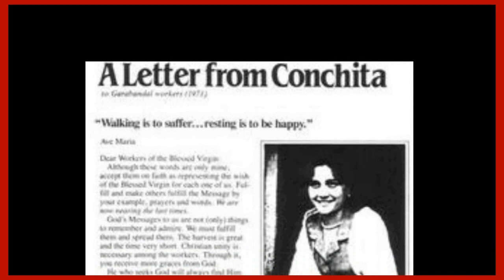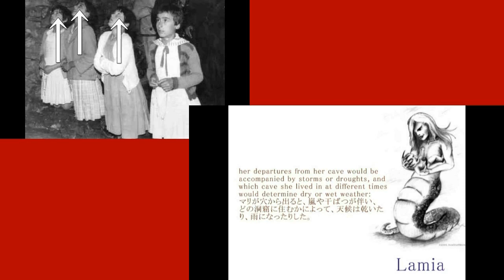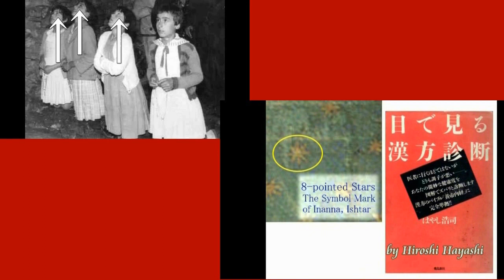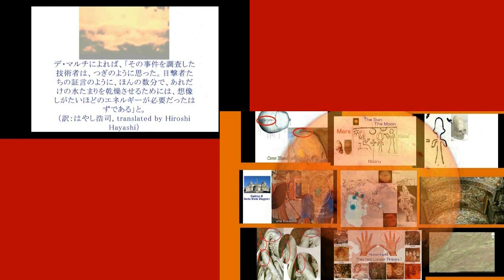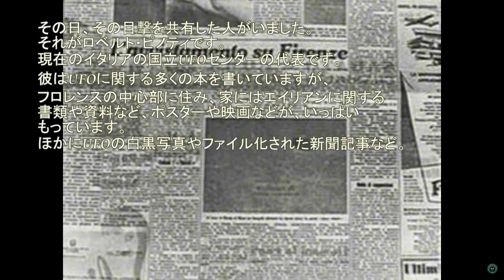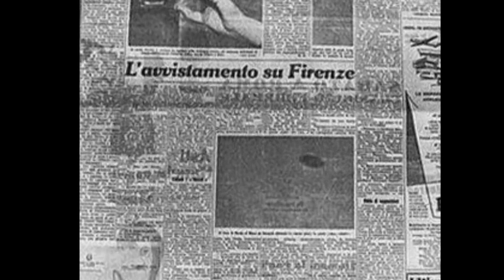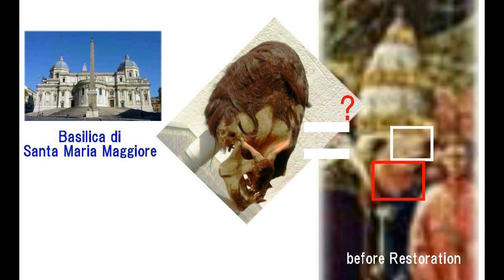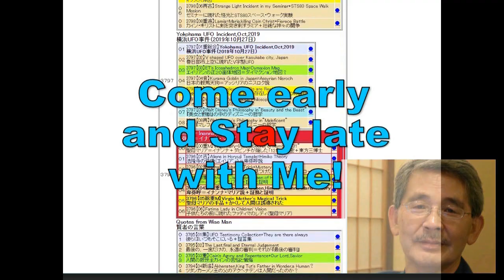4698【14 中】Lady of Garabandal as Inanna Maria's Trickイナンナ・マリアの手品としてのガラバンダルの奇跡Hiroshi Hayashi JP